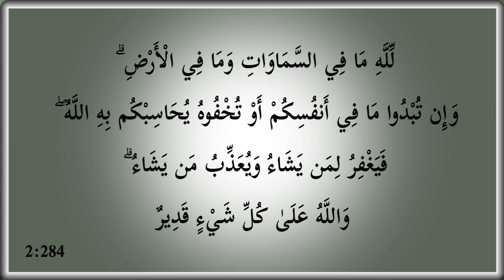Surat Al-Baqarah ki Akhri Ayaat (284-286) Khutba, by Dr. Habib-ur-Rahman Asim (Juma 20-04-18)